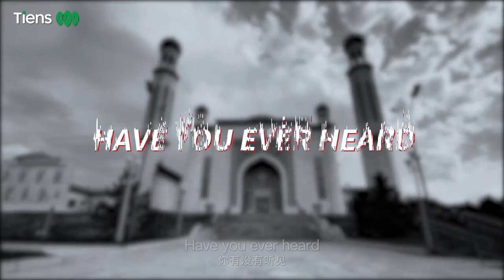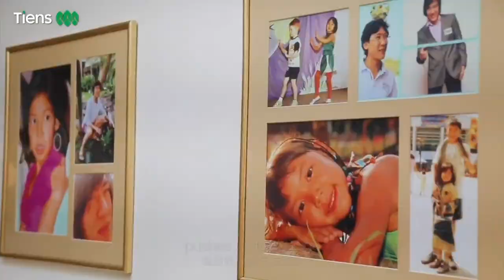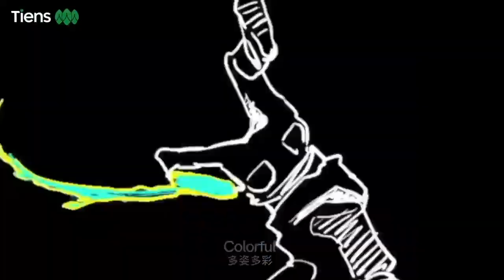TIENS | Show a better self | Better tiens better life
Ansh vaish
we are here to change your lives 😊

visit our fb page - tiens international - Retire Young Retire Rich

YouTube- Tiens international - Retire Young Retire Rich